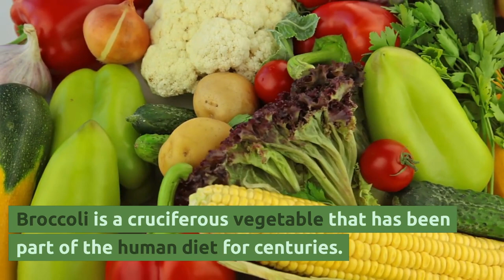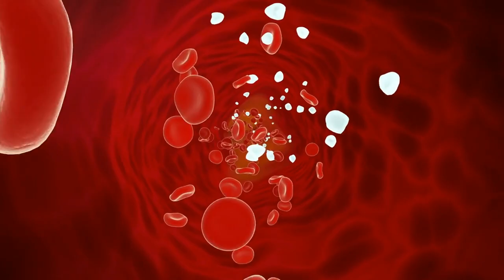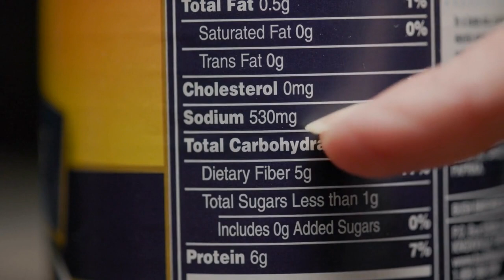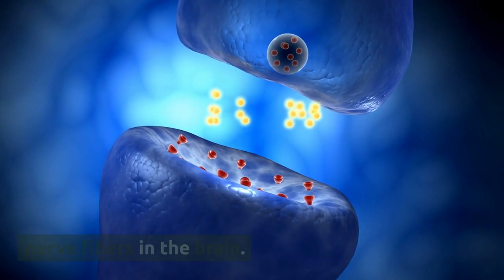What Are The Benefits of Broccoli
Do you want to know the incredible health benefits of broccoli? Watch this video and find out why this nutritious vegetable is a must-have in your diet. From fighting cancer to boosting your immune system, learn what makes broccoli so special and how it can help you maintain a healthy lifestyle. Don't miss out on this amazing opportunity to get all the information you need about broccoli!

➡If you have any medical problem please contact your health care provider.